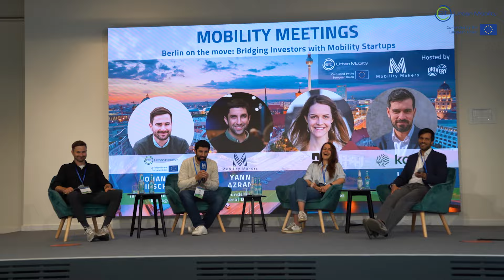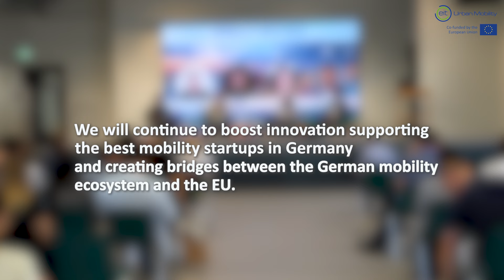Mobility Meetings: Berlin on the Move - May 2024 | Highlights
On May 23rd the Mobility Meetings: Berlin on the Move took place at The Drivery in Berlin! 😎

Co-organised with EIT Urban Mobility, this unique event dedicated to startups in the field of mobility brought together around fifty mobility startups and stakeholders 🚀

🎤 The panel session, “Berlin on the Move: Connecting Investors with Mobility Startups”, moderated by Yann Azran, CEO and Founder of Mobility Makers, and featured insights from Johannes Kirschner, Investment and Portfolio Manager at EIT Urban Mobility, Anna Buchmann, CEO & Co-founder of NOCA, and Luis Sperr, Managing Partner at kopa ventures.
These experts discussed the role of VCs and startups in driving sustainable mobility in the pan-European region.

This dynamic panel discussion was followed by an hour of 10-minute one-on-one meetings and a cocktail networking, allowing participants to exchange ideas and form new connections 🤝

Thank you to all participants and our partners who joined us and made this event possible!